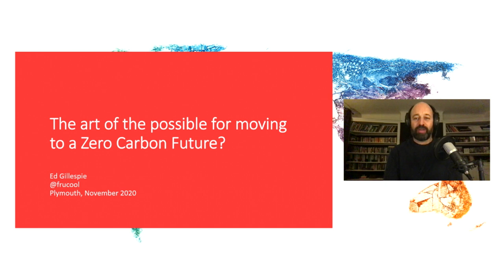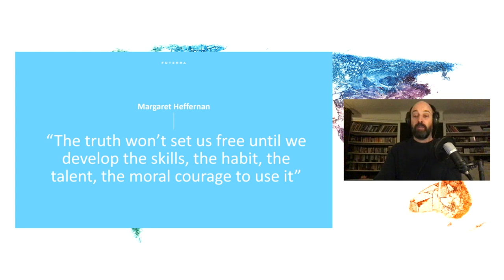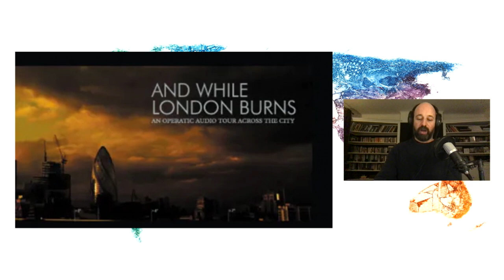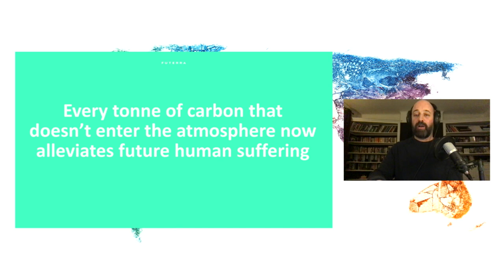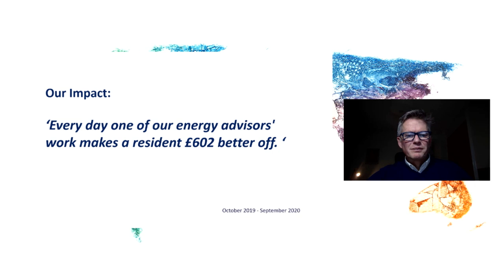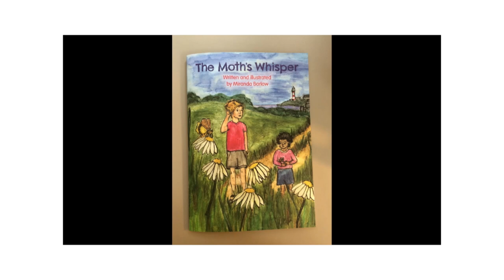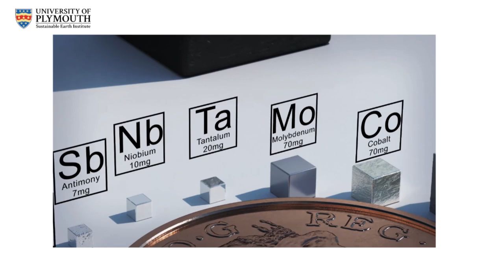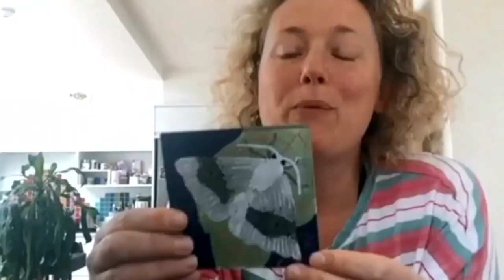Mission Possible: Art and Enterprise for a Zero Carbon World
The climate emergency needs action now!
Join author and Greenpeace UK Director Ed Gillespie, Plymouth Energy Community, Art and Energy and the Low Carbon Devon project as they discuss whether art can be a catalyst for climate action.
The effects of climate change will be felt for many generations to come.
So how can the next generation support the creation of a zero carbon future and how can we support the next generation to develop into socially conscious entrepreneurs?

Live event took place on Tuesday 17th November 2020.